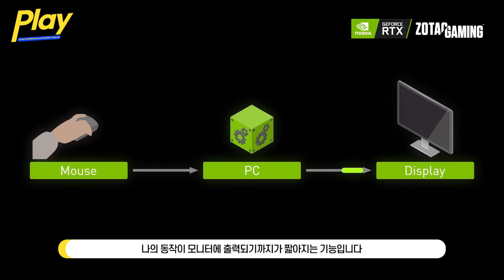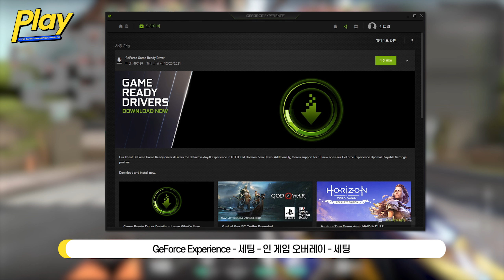이젠 그래픽카드도 장비차이.. ZOTAC GAMING GeForce RTX 3070 Ti Trinity OC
장비 차이를 외칠 수 있는 그래픽카드, ZOTAC GAMING GeForce RTX 3070 Ti Trinity OC 로 3가지의 FPS를 플레이해봤습니다.

이제 소위 장비빨이 키보드 마우스에서 끝나지 않고
고주사율 모니터, 그걸 받쳐주는 그래픽카드까지 이어졌습니다.
덕분에 게이머의 등골이 휘어가는 요즘인데요.

그러나 그 성능 만큼은 확실해서 비싼 가격임에도 지갑을 열게 되는 것이죠.
그리고 오늘 소개해드릴 NVIDIA GeForce RTX 30 시리즈에서 사용할 수 있는 기능 NVIDIA Reflex 가 장비빨이 뭔지 보여줍니다.

지연 시간을 최소화 해
먼저 보고, 먼저 쏘고, 정확하게 쏠 여지를 주는 기술로
순간의 차이와 조금의 차이가 승부를 결정짓는 FPS에서 큰 도움이 되는 기술이었습니다.

저번 GeForce RTX 3080이 나왔을 때 안 산 게 다시 한 번 후회되는 순간이었는데요.

그렇다면 최신형 그래픽카드는 어떤 만족감을 주는지
함께 확인해보시죠 :)

링크!

0:00 제품 소개
1:25 엔비디아 리플렉스 - 발로란트
5:39 배틀필드2042
6:23 레인보우식스 시즈
7:42 마무리

■ 사용한 영상 : What is NVIDIA Reflex / System Latency Impacts Peeker's Advantage / System Latency Impacts Hit Registration / GeForce Powered Low Latency VALORANT SLO-MO Video / GeForce RTX 3080 2nd Gen RTX The Ultimate Play / Battlefield 2042 Gameplay Trailer Xbox + Bethesda E3 2021 / 사이버펑크 2077 — 공식 출시 트레일러 — V / BMW xDrive More Performance, More Safety

■ 사용한 이미지 : ZOTAC GeForce GTX 1080 Ti, RTX 2080 Ti 이미지